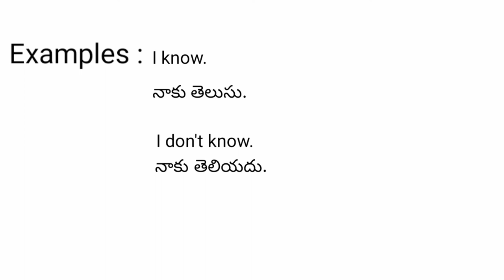Know meaning in telugu with examples | Know తెలుగు లో అర్థం